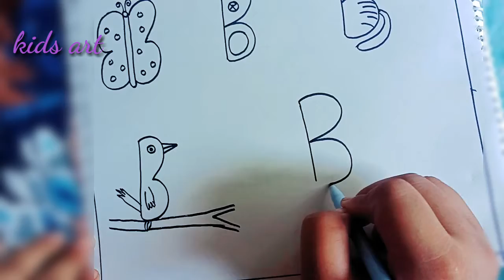Alphabet drawing from B || Drawing for kids